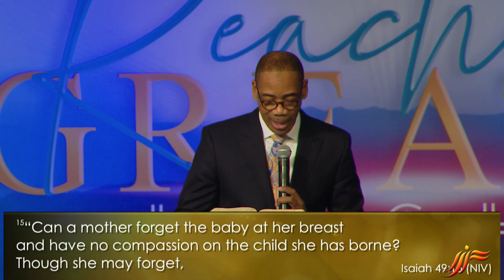God Will Not Forget Us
Message: God Will Not Forget Us
Sub: God will Remember
Scripture: Isaiah 49:8-16 NIV